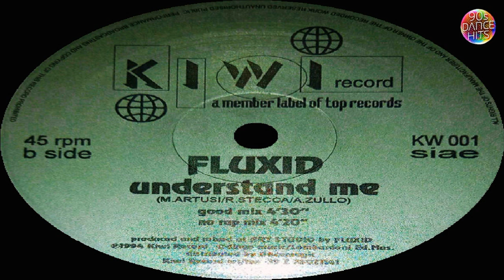Fluxid - Understand Me (Good Mix)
Category          : Electronic
Style                 : Techno
Language        : English
Format             : CD
Duration           : 4:40
Country            : Spain
Year                  : 1995
Audio  Quality : HD